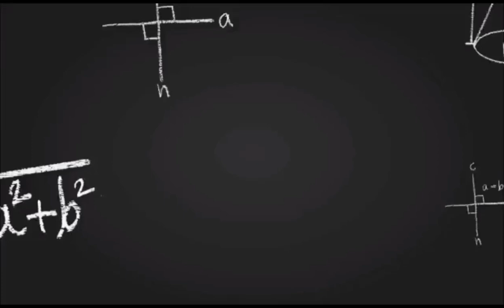311. तत्व ज्ञान || (tattva gyan) || गर्भोपनिषद् .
ॐ पूर्णस्य पूर्णमदः पूर्णमिदं पूर्णात्पूर्णमुदच्यते । पूर्णमादाय पूर्णमेवावशिष्यते ॥ ॐ शान्तिः ! शान्तिः !! शान्तिः !!!

 ॥ ॐ श्रीपरमात्मने नमः ॥

ॐ सह नाववतु । सह नौ भुनक्तु । सह वीर्यं करवावहै । तेजस्वि नावधीतमस्तु मा विदविशावै । ॐ शांतिः शांतिः शांतिः ॥